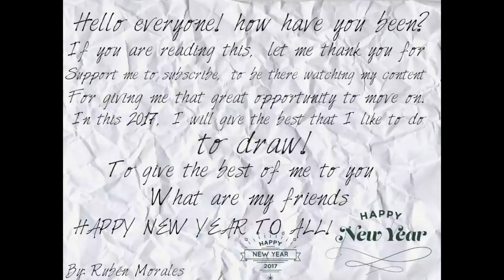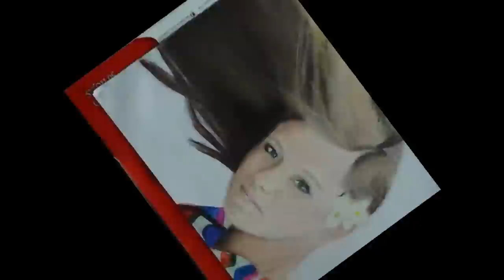Dibujando a Dani Hoyos // Ruben Morales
Mi primer Vídeos / my first Video / Meu primeiro video
Hola a todos! Como han estado? Espero y muy bien :)
Nuevo dibujo de Dani Hoyos :D
Dani Hoyos es un persona muy talentosa, muy cool, muy buena persona :)

A tod@s Muchas Gracias por darme un año maravilloso, por ver mi contenido, su suscripción, su apoyo, por todo!!
Espero que la pasen de lo mejor :)
Vamos a lograr más en 2017

To all Thank you for giving me a wonderful year, to see my content, your subscription, your support, for everything !!
We are going to achieve more in 2017

Taylor Swift - Style (Karaoke Version)

Buy or stream our music! :D

Learn your favourite songs and sing along to them in style with Sing King Karaoke - your number one source for YouTube karaoke and lyrics.